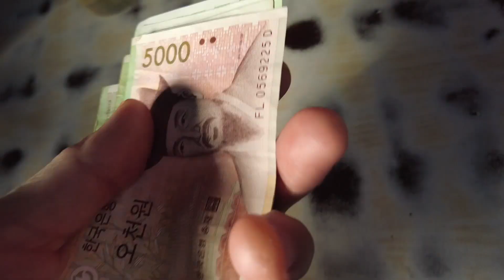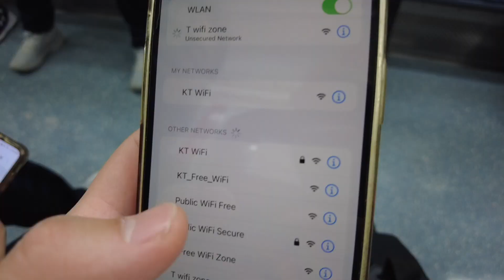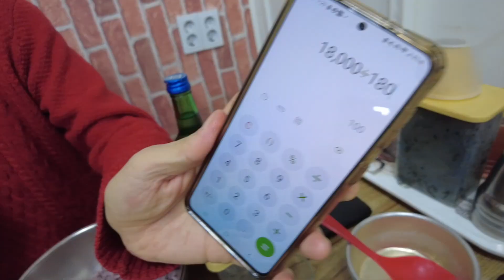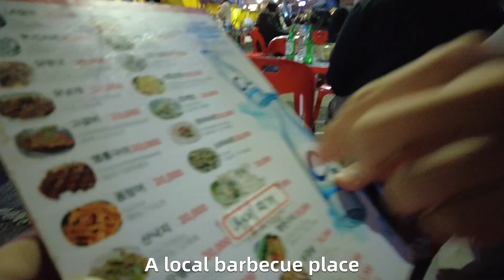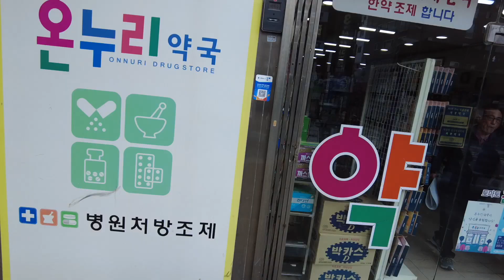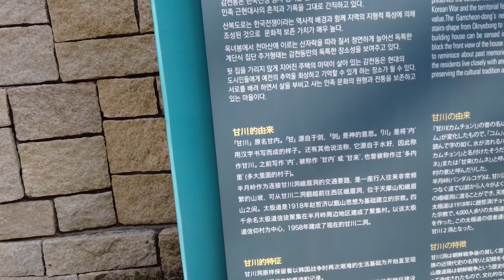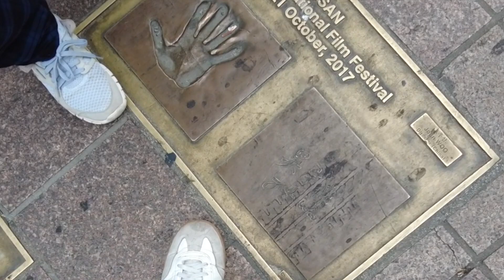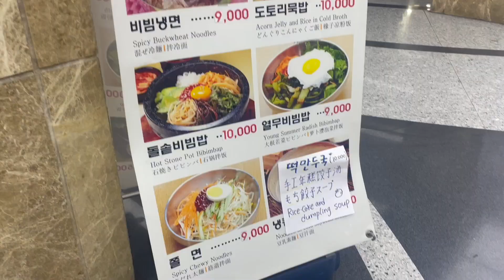Welcome to 🇰🇷Republic of Korea,My first experience～